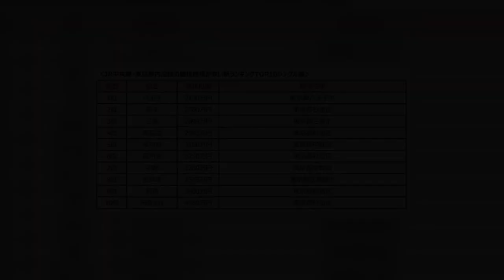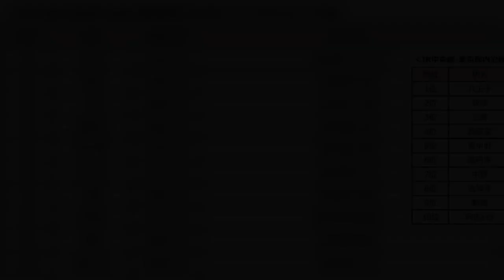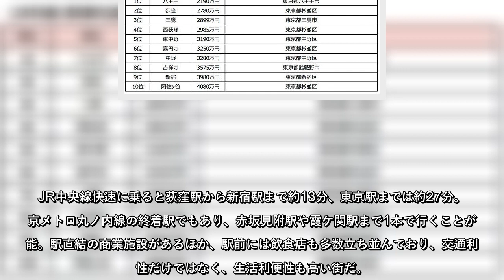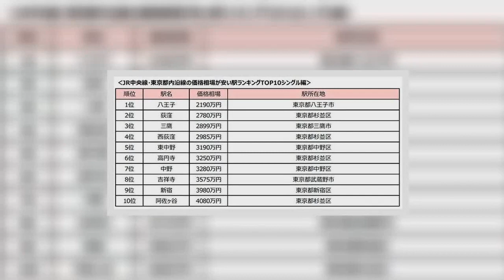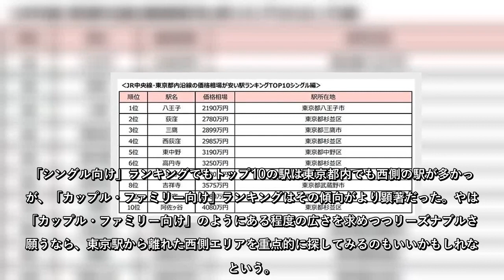JR中央線の中古マンション価格相場が安い駅ランキング - 単身者・ファミリー層共に人気の駅は?